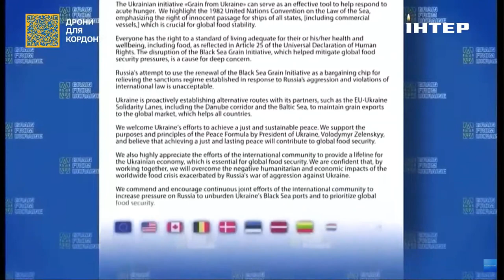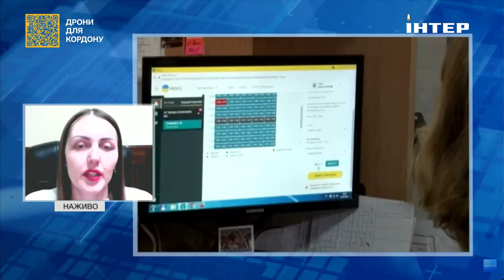Як отримати електронний рецепт: заступниця глави МОЗу Марія Карчевич дала роз'яснення